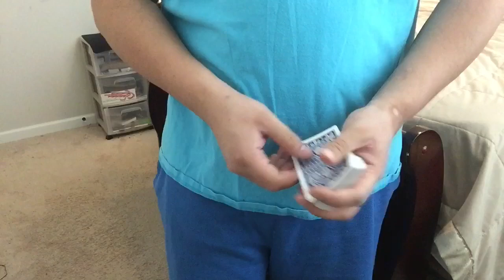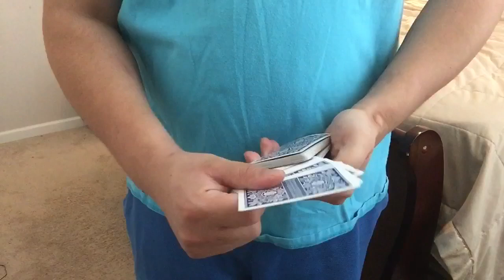My ambitious Card Routine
My take on the ambitious card routine. One of the most famous card tricks known to man. Music by IV Conerly. Use with permission.